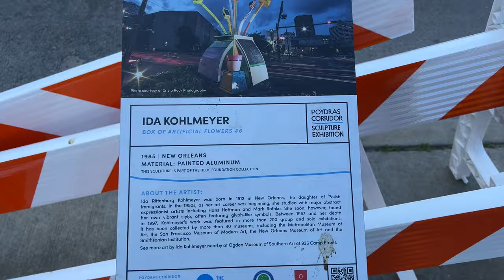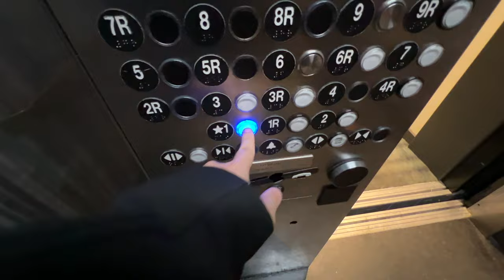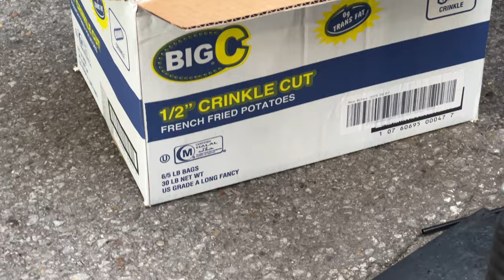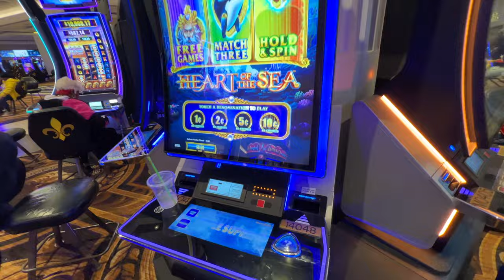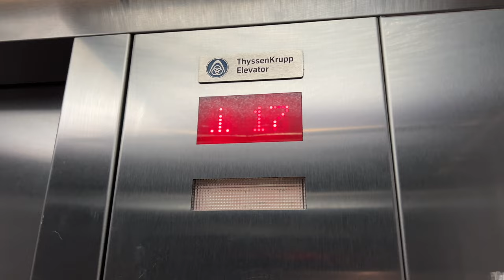Mardi Gras Fat Tuesday 2024 in NOLA was Insane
In todays vlog we checked out Fat Tuesday 2024, In New Orleans On Bourbon Street for Mardi Gras 2024. This had to be the largest Fat Tuesday Ever! Bourbon Street was packed like never before. It was an insane Mardi Gras party! Check it what we were able to show you, Enjoy!

Check out our 2nd YouTube channel with all the product videos you don't see on this channel ~